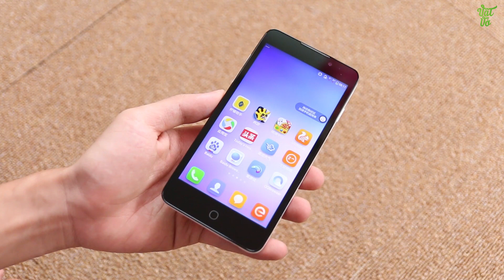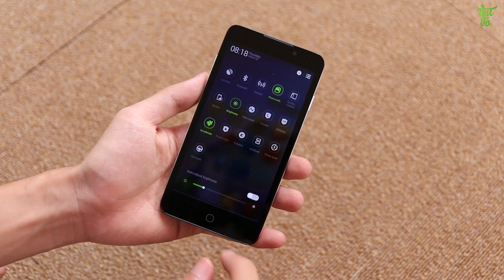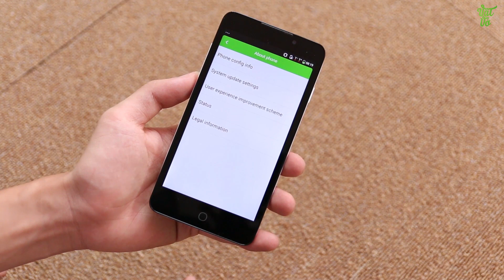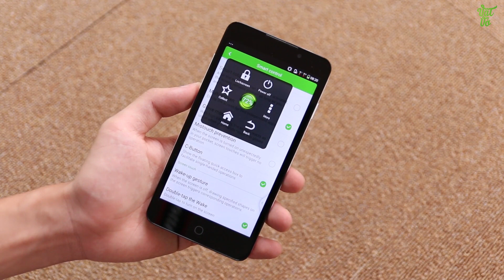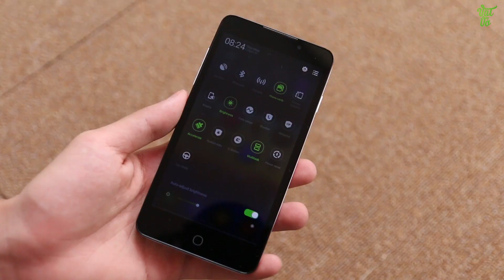Vật Vờ - Mở hộp & đánh giá nhanh Coolpad F1 Plus: thương hiệu lạ, máy giá rẻ cấu hình tốt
Coolpad F1 Plus Các bạn có thể tìm kiếm video mở hộp, đánh giá chi tiết, hiệu năng, thời lượng pin, camera, so sánh, tư vấn nên mua, sản phẩm Coolpad F1 Plus tại Vật Vờ channel.

** Nếu muốn sở hữu cho mình 1 chiếc điện thoại đi dộng mới thì đừng quên truy cập vào để xem giá bán và các ưu đãi nhé.

- Video Đánh giá, review chi tiết Coolpad F1 chính hãng/xách tay
- Có nên mua Coolpad F1 không?
- Mua Coolpad F1 ở đâu giá tốt, uy tín?
- Coolpad F1 xách tay ở đâu giá rẻ, uy tín, chất lượng?
- Video Mở hộp Coolpad F1 hàng chính hãng/xách tay
- Video Đánh giá, review chi tiết Coolpad F1 hàng chính hãng, chất lượng
- Video Đánh giá chi tiết camera Coolpad F1
- Video Đánh giá chi tiết thời lượng pin Coolpad F1
- Video đánh giá chất khả năng chơi game Coolpad F1
- Giá tiền, giá bán xách tay/chính hãng của Coolpad F1
- Mua Coolpad F1 ở đâu rẻ nhất được tặng kèm cái gì
- Mua Coolpad F1 rẻ nhất Hà Nội/Hồ chí Minh
- Hướng dẫn sử dụng Coolpad F1
- Các tính năng nổi bật, đặc biệt, hữu ích trên Coolpad F1
- Hướng dẫn mua/kiểm tra/check Coolpad F1 cũ/2hand/second hand/qua sử dụng
- Coolpad F1 bền, tốt, cảm ứng mượt, camera chụp đẹp không?
- Review Coolpad F1
- What new on Coolpad F1
- Shoud i buy Coolpad F1
- Where to buy Coolpad F1
- Battery test/Game test/Camera test/review Coolpad F1